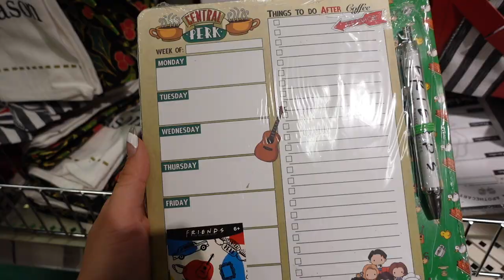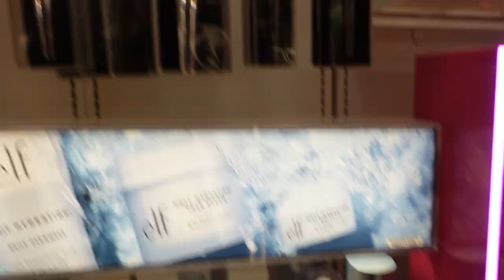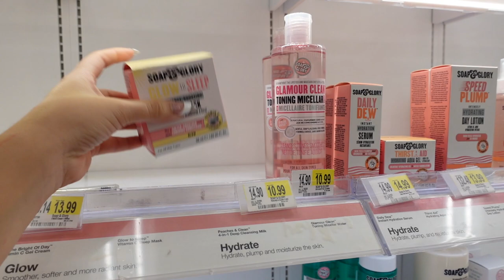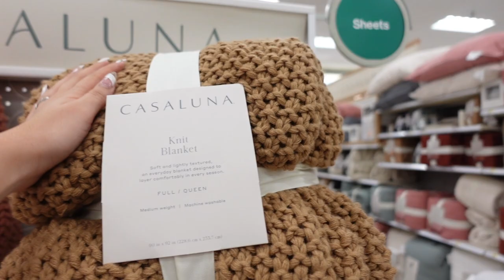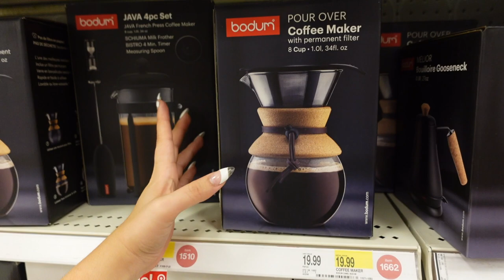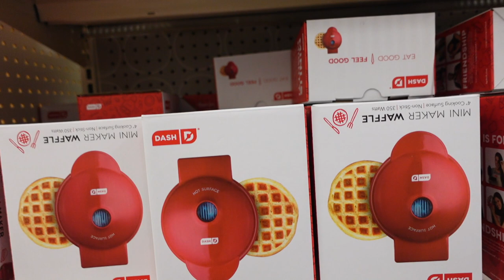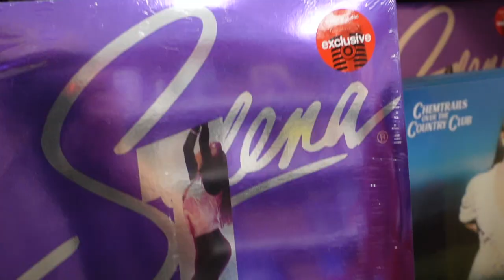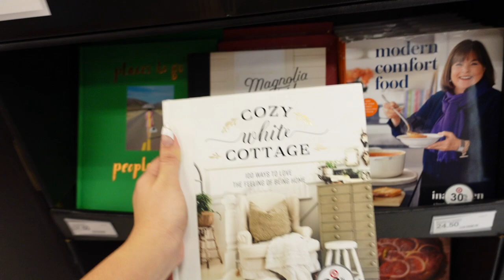SHOP WITH ME AT TARGET I LAST MINUTE CHRISTMAS GIFT IDEAS I TARGET GIFT GUIDE I VLOGMAS DAY 16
hi beauties! welcome back to vlogmas day 16 - in today's video I'm bringing you all along my christmas gift shopping at Target and sharing some great last minute christmas gift ideas. Hope you enjoy! ✨